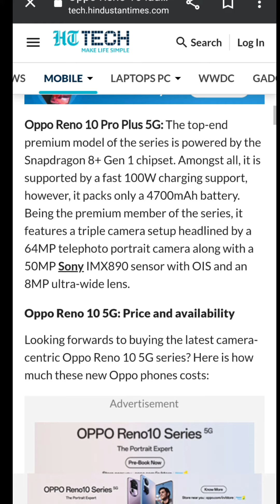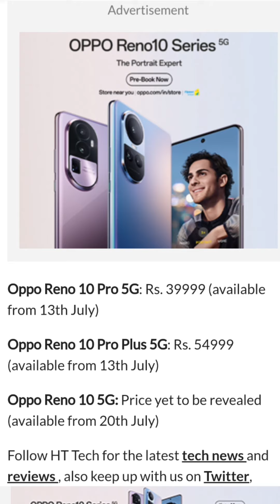DSLR না কিনে এটা কেনা উচিত 👍👍